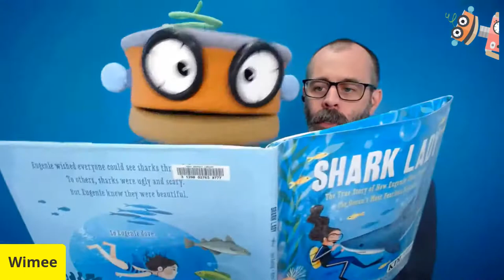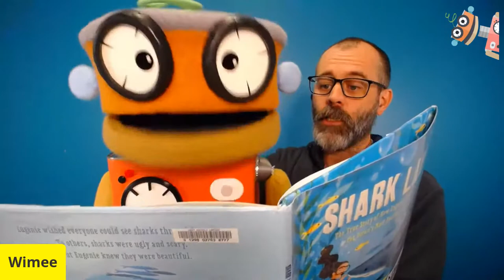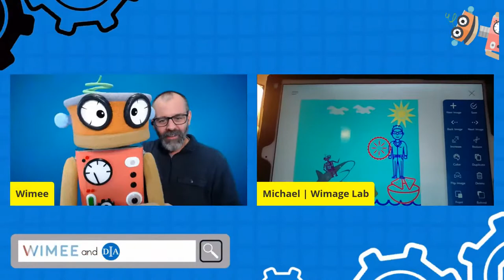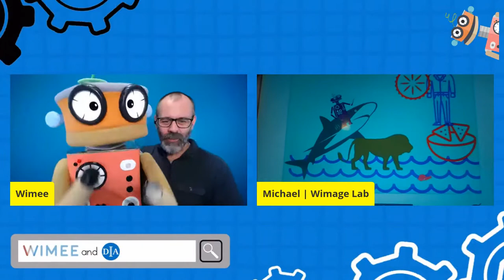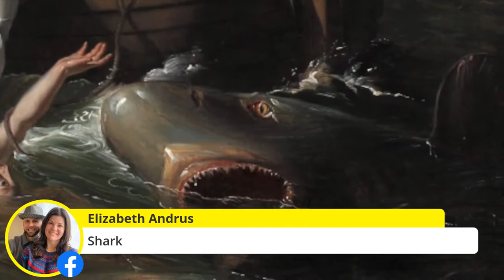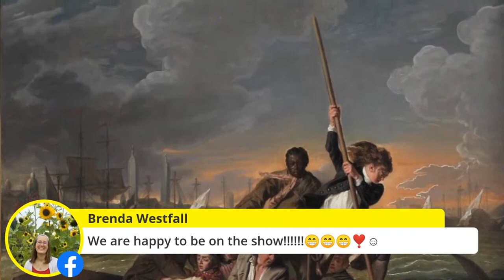Wimee’s Words Live – Special DIA Edition: Inspired by John Singleton Copley’s Watson and the Shark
Wimee and The Detroit Institute of Art are proud to present special editions of Wimage's engaging and live online show for kids – Wimee’s Words. Wimee is a fun lovable robot that inspires kids to learn through creativity. Each special DIA episode will feature interactive songs, wordplay and more.